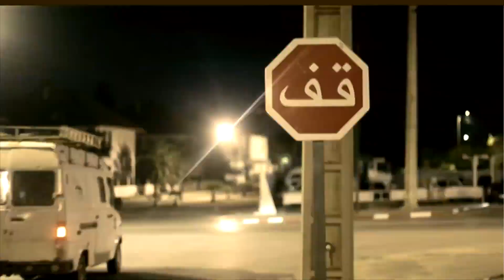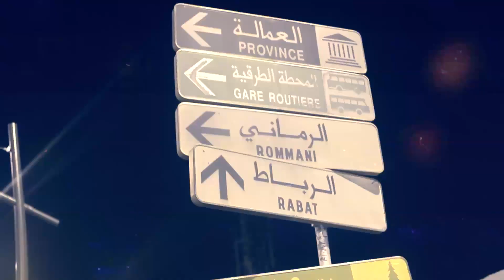Dr Block L'3alam 2 ( Clip HD )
Dr Block 2016 L'3alam 2 Officiel HD